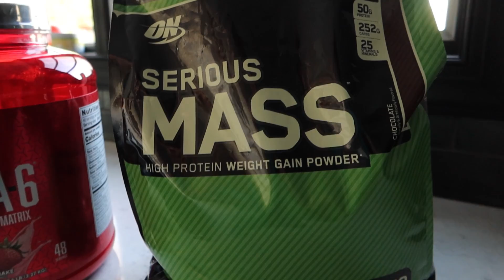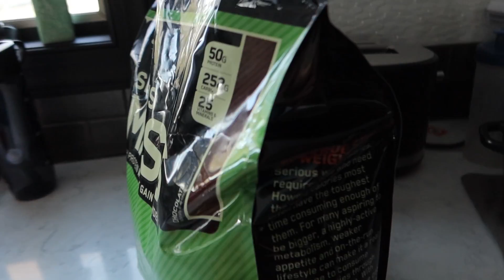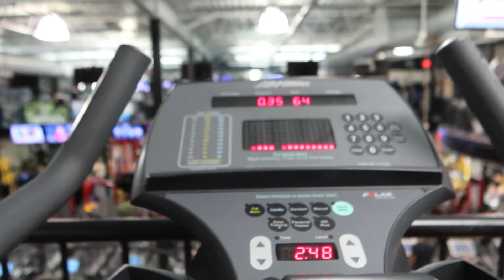WHAT SUPPLEMENTS I TAKE TO BULK | Leg & Back Workout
heyyeyeyey sorry for the delay on this video, I've lost a lot of weight atm. brb going to go order a pizza lmfaoooo